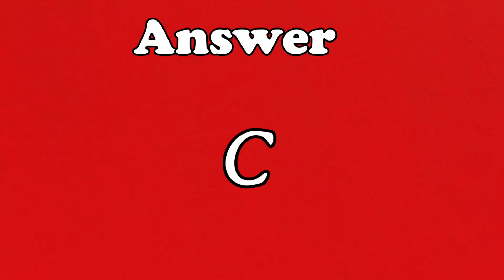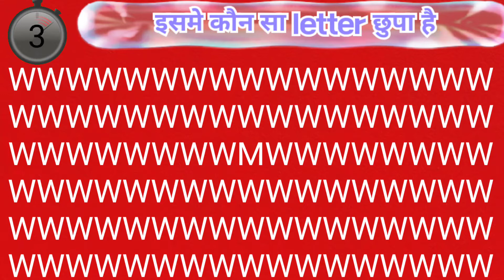बुद्धिमान लोग ही इसमे एक गलती बता सकते है.आपकी आंखें कितनी तेज हैं। Eye test puzzles.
best hindi paheliyan.